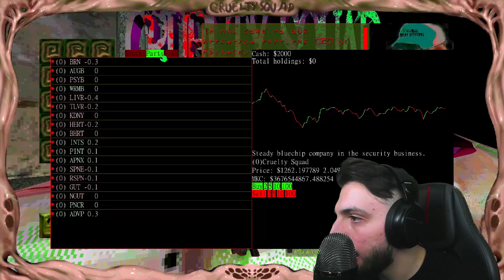Cruelty squad The Ultimate Chad Experience